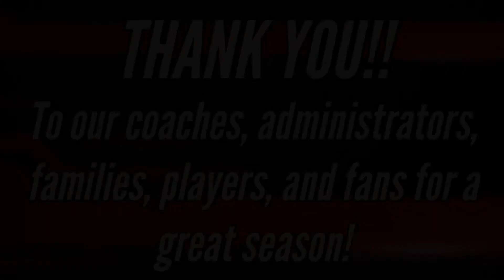Middle School Boys - Banquet Video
Highlights from our Middle School Boys 2020/2021 basketball season.